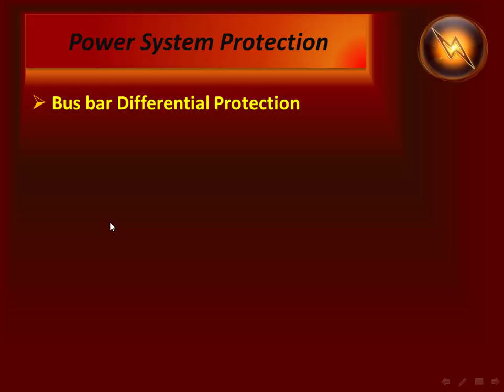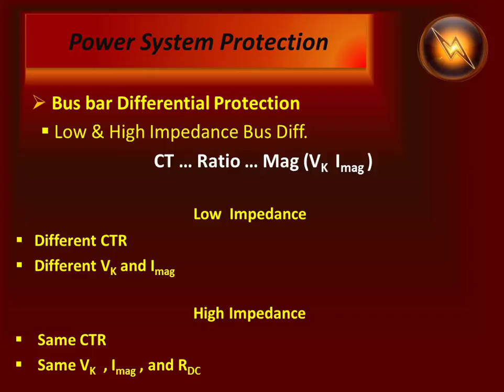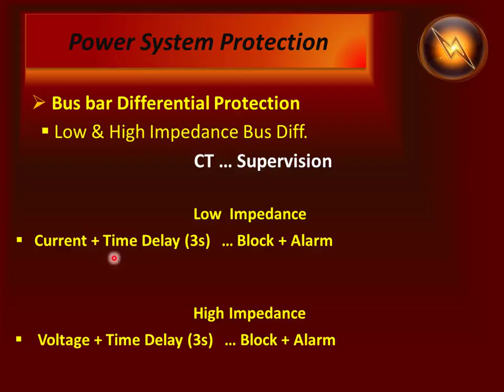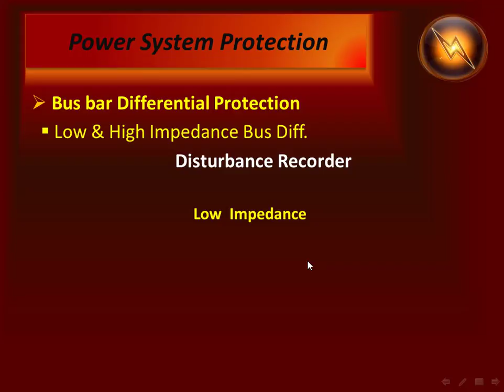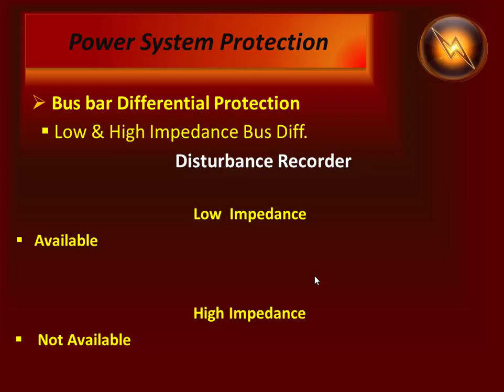الوقاية فى منظومات القوى الكهربية المحاضرة الحادية و الأربعون الوقاية التفاضلية للقضبان الجزء الر